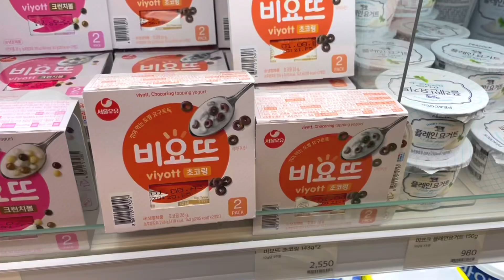ENG) Vlog | 자취생 브이로그🍳 아이폰12미니 화이트 구매하고 집밥해먹은 일상(프렌치토스트, 순두부찌개, 옛날소시지, 치즈떡볶이, 참치마요주먹밥)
안녕하세요! 2021년 새해가 밝았네요! 🙂❤️

2020년 코로나 때문에 힘든 한 해 였는데,

2021년도에는 행복하고 반짝반짝 빛나는 한 해가 되시길 바래요!🍀

이번주는 아이폰 구매하고 집밥 해먹는 일상이예요.

새해 복 많이 받으시고 이번 영상도 즐겁게 시청 부탁드려요.

Hello! The new year of 2021 has come! 🙂❤️

2020 has been a tough year for Corona,

I hope 2021 will be a happy and shiny year!🍀

This week, I buy an iPhone and eat homemade food.

Happy New Year and I hope you enjoy this video as well.